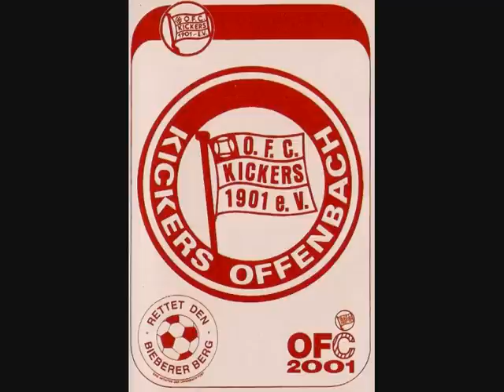Rockin´Neno - Let´s go Kickers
Dieses Lied war von 2 Liedern auf der Hörkassette "Rettet den Bieberer Berg" aus dem Jahre 1992.
Beim Kauf dieser Kassette hat man einen Beitrag zur der Aktion geleistet.